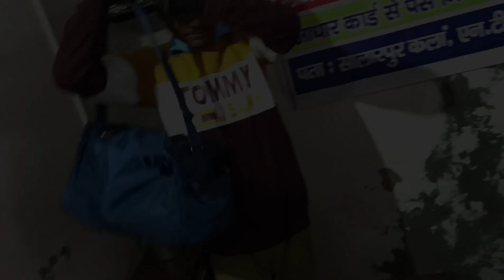Shooting time | salarpur official | YouTube channel की new video 💜ᗷTS⟭⟬💜 की vlog video 3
@salarpurofficial  YouTube channel की new video 💜ᗷTS⟭⟬💜 की  vlog video

salarpur official